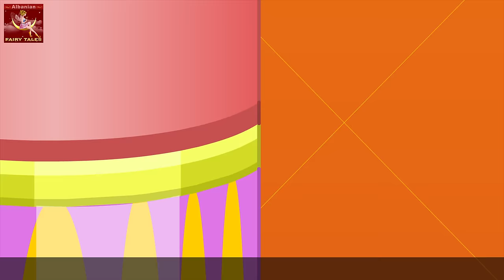Maria e zgjuar | The Clever Maria Story in Albanian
Maria e zgjuar | The Clever Maria Story in Albanian | Perralla per femije | Perralla per femije shqip | Perralla | Peralla shqip per femije | 4K UHD | Perralla Shqip | @AlbanianFairyTales